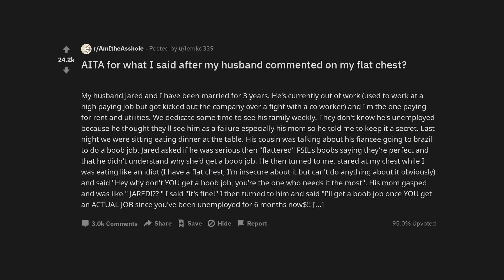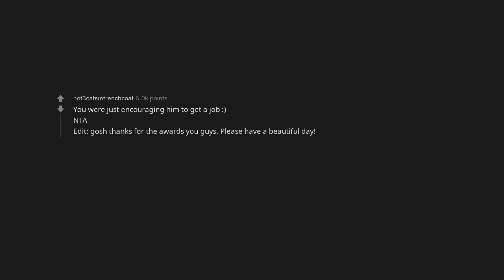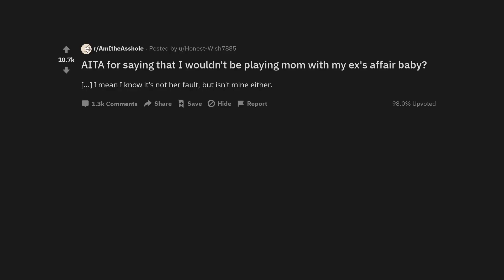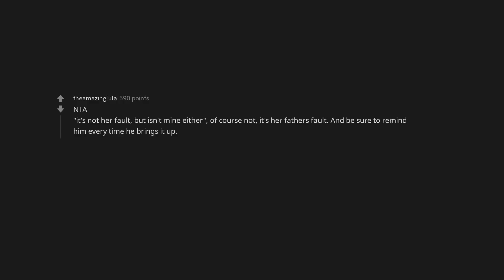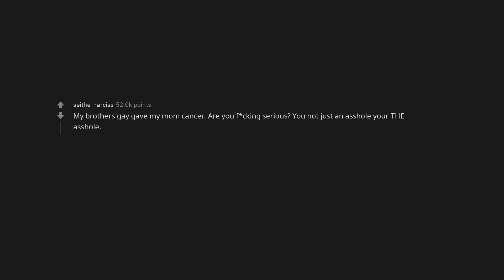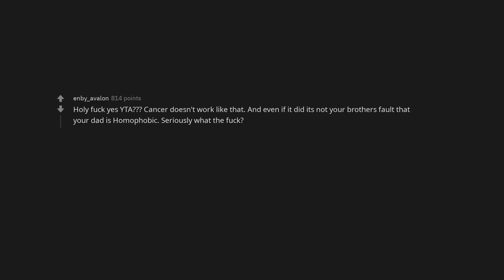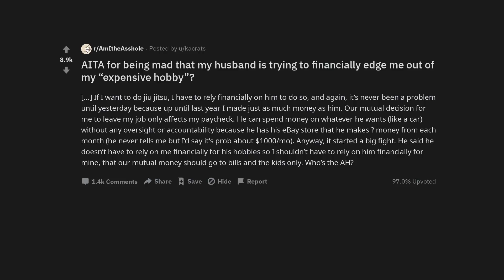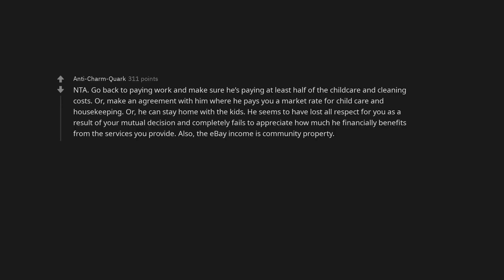AITA for what I said after my husband commented on my flat chest?